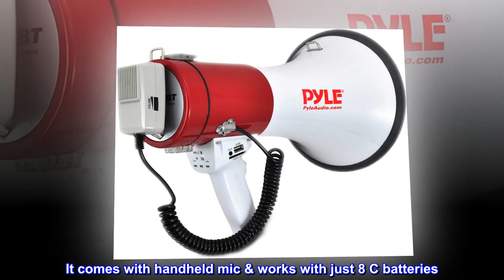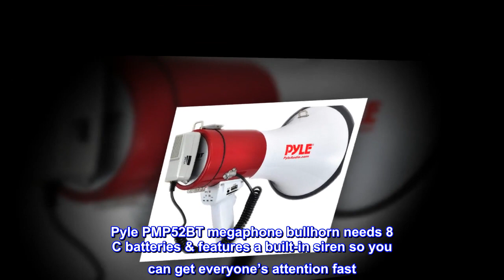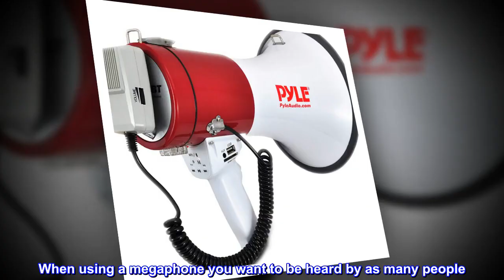Portable Megaphone Speaker PA Bullhorn - Built-in Siren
CLEAR SOUND & LONG RANGE: Be heard up to 1200 feet away with this professional megaphone. Amplify your voice with clarity. This bullhorn speaker produces powerful 50 watt sound.
ERGONOMIC GRIP & LIGHT-WEIGHT: This portable megaphone with siren is amazingly lightweight and has been fitted with an advantageous conveying strap. It comes with handheld mic & works with just 8 C batteries. Bring it with to your next occasion.
MULTI-FUNCTION: This bullhorn megaphone has 3.5mm aux input has talk, siren and volume control options has been utilized by indoor & outdoor sports activities, police, firefighters, cheerleading, schools or director.
SIREN ALARM MODE: Amplifies an emergency tone with adjustable volume control through the megaphone speaker. Pyle PMP52BT megaphone bullhorn needs 8 C batteries & features a built-in siren so you can get everyone’s attention fast. Be heard loud and clear!
DETACHABLE HANDHELD MIC: This compact director megaphone can hold the microphone up to your mouth and point the megaphone at any direction allowing for use both indoors and out. Whether on the athletic field, road or in emergency response situations.

6 Audio Functions Including Talk, Siren & USB/SD Modes
Having a megaphone is crucial when you need your message to be heard and this megaphone is great for that. It is also great for playing music, prerecorded speeches, the siren and a wide variety of ways to connect to the unit and play audio. You now have the capability to play multiple sources with just one unit.

Used by the Armed Forces
Pyle Megaphones are trusted and used by some of our troops. The Armed Forces are known for demanding durable, high quality tools to get the job done. That’s why our megaphones are made with military and you in mind. Pick one up today and see why we are the military’s choice for megaphones.

1,200 Yard Range
When using a megaphone you want to be heard by as many people. Having a far ranging reach is important and this is why our megaphones are built to project up to a whopping 1,200 yards. The superior engineering of this unit allows it to reach further than many would think is possible with a unit this size.

Battery Operated
This unit is completely battery powered allowing you to take your unit anywhere you go without having to connect to a power outlet. Take your megaphone where you need to without having to worry about a power source. Perfect for sports practice, boot camp, rallies, etc.